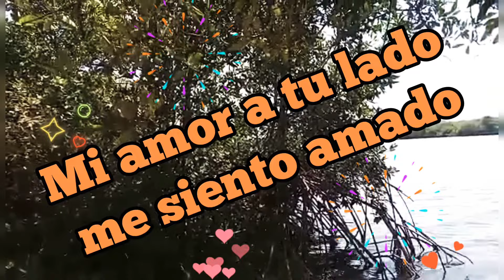Mi amor a tu lado me siento amado y yo te amo mas